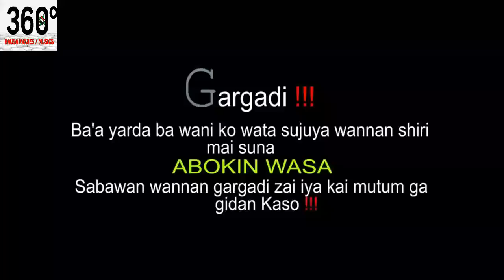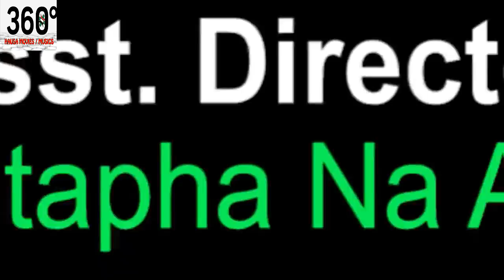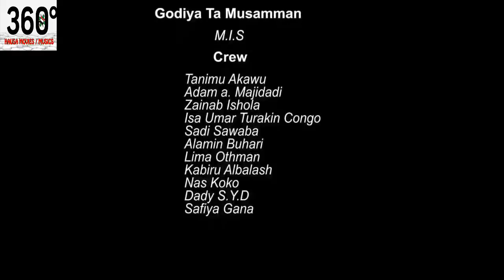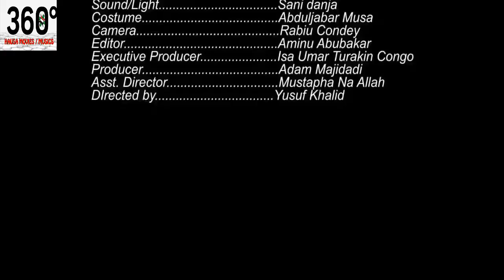wannan labarin rayuwa ne na gaskiya wanda zai girgiza zuciyar ka har abada - Hausa Movies 2021